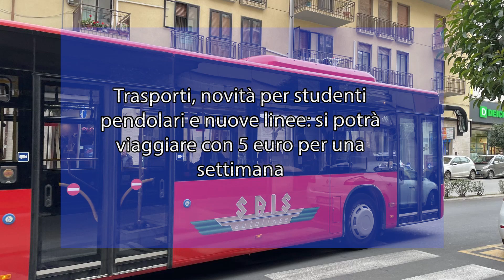Trasporti, novità per studenti pendolari e nuove linee:si potrà viaggiare con 5 euro per 1 settimana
Introduzione di nuove linee urbane e modifiche in alcune di quelle esistenti. Sono le novità alcune delle novità nel trasporto pubblico locale introdotte da oggi e che sono frutto della concertazione tra il settore Mobilità e trasporti e la Sais Autolinee, la società che si occupa del servizio in città.

Le nuove linee attivate sono due e riguardano gli studenti delle frazioni che devono raggiungere Siracusa. Da Belvedere ogni giorno partiranno due mezzi, entrambi alle 7, per effettuare il cosiddetto “giro scuole”. Le corse di ritorno, alla fine delle lezioni, sono invece sfalsate: una alle 13,45 e una alle 14,20.

Il servizio è gratuito fino al secondo anno delle Superiori mentre per chi frequenta gli anni successivi è previsto un abbonamento.

Novità importante riguarda la linea 107 “Grottasanta costiera”. Introdotta la scorsa primavera, non effettuerà più corse solo dal lunedì al venerdì perché il servizio è stato esteso anche al sabato, alla domenica e ai giorni festivi. Le partenze da via Rubino sono alle: 8:10, 9:20, 10:30, 12:50, 14:00, 16:20, 17:30 e 18:40.

Cambiamenti da oggi anche per la 105 “Santa Lucia”, che consentirà ai passeggeri di raggiungere l’ingresso di Ortigia. I bus infatti, prima di finire la corso in via Rubino, compiranno una deviazione imboccando via Malta per poi tornare indietro lungo corso Umberto e dirigersi al capolinea.

Inoltre gli uffici informano che sono state apportate delle variazioni agli orari di tutte le linee, ragione per cui si consiglia di consultarli sul sito oppure sull’app (che si può scaricare dagli store), dove intanto è stato perfezionato il sistema di infomobilità per conoscere gli orari di arrivo dei bus alle singole fermate.

«Col passare del tempo – dicono il sindaco e l’assessore alla Mobilità e trasporti – stiamo adattando il servizio per incontrare il più possibile le esigenze dell’utenza, compresi gli studenti pendolari. Non era facile attivare un sistema di trasporto urbano praticamente dal nulla e ci stiamo riuscendo grazie a un partner privato che crede nell’investimento e ai finanziamenti che riusciamo a intercettare per l’acquisto di mezzi ecologici. I dati sui passeggeri ci dico non che abbiamo imboccato la strada giusta».

Infine, da lunedì prossimo e fino a giorno 22 sarà possibile viaggiare sui mezzi urbani con pochi euro. In occasione della Settimana europea della mobilità, su richiesta del Comune, per promuovere il servizio, la Sais ha deciso di scontare il prezzo del biglietto: con soli 5 euro, per l’intera settimana, sarà possibile viaggiare su tutte le linee e senza limiti di orario. I titoli, in un’ottica green e di sostenibilità, potranno essere acquistati solo on-line e scaricati sugli smartphone